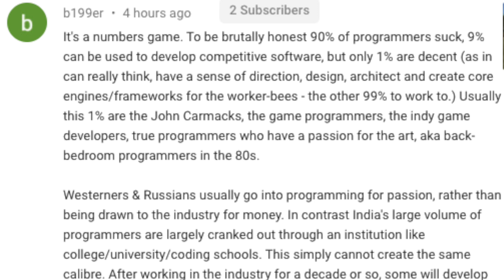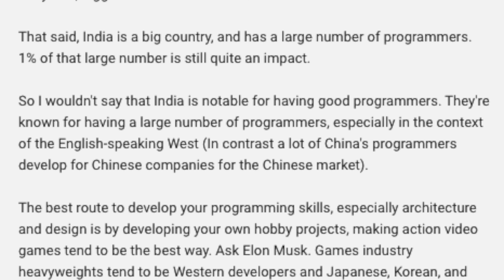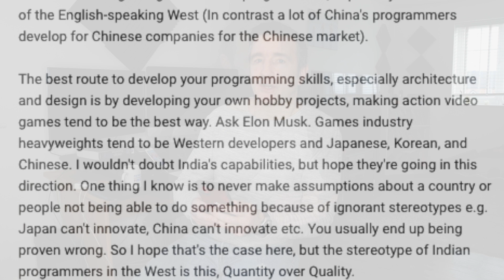Software Developers: Debunking Stereotypes and Understanding the 90-10 Split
In this video, Eric of Overpass Apps deep dives into the hot topic of software development skills around the world. Recapping on a thought-provoking comment from B199R, we discuss the controversial 90-10 rule in the software development world and debunk some common stereotypes. Does country of origin determine the quality of a developer? Can anyone become an exceptional developer? Why is finding excellent software developers so tough? Join our discussion and share your thoughts. Links to the original comment and related resources are below.